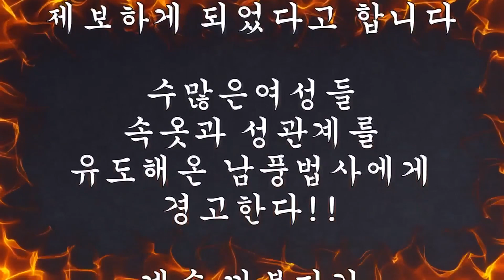지명수배자경산법사 성관계구걸하는 MBC 실화탐사대 평택점집 대구점집 경산점집 양산점집 변태무당 미공개 파일 ~